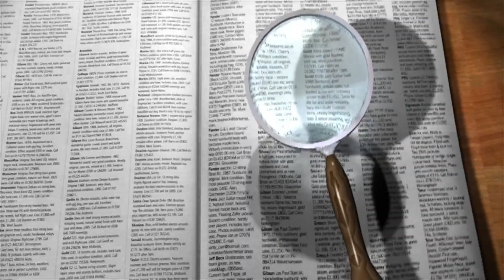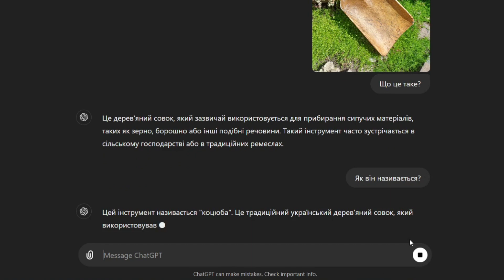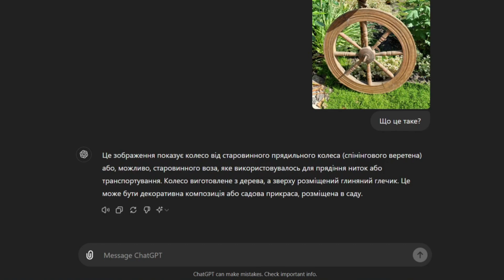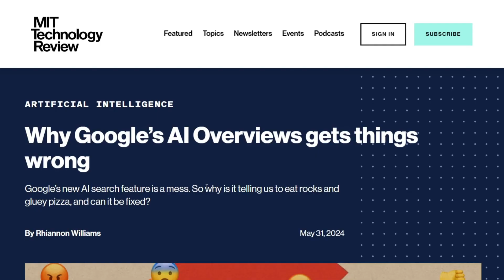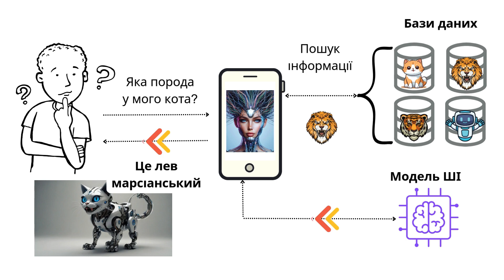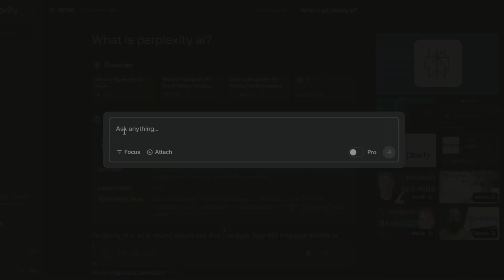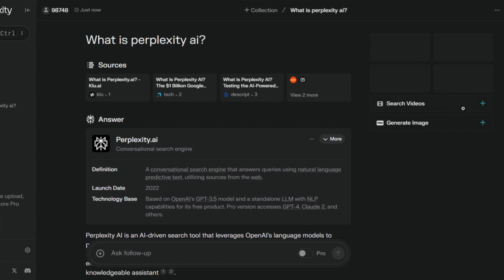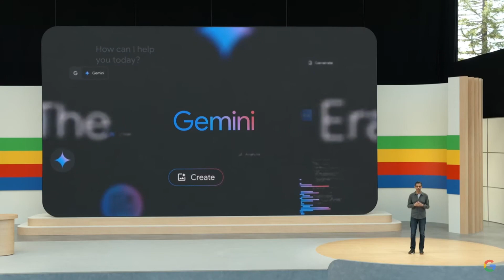ШІ змінює пошукові системи назавжди: Perplexity VS Google.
Процес пошуку інформації завдяки розвитку штучного інтелекту зміниться кардинально. Чи потрібно буде гуглити у майбутньому, чи достатньо буде просто поставити питання віртуальному асистенту і ми миттєво отримаємо усю необхідну інформацію? Давайте поміркуємо разом.

Завдяки штучному інтелекту пошук інформації стає значно простішим і ефективнішим. У цьому відео ми розглянемо усі переваги розумного пошуку перед традиційними пошуковими системами. Не забудемо також і про недоліки пошуку за допомогою штучного інтелекту. Це важливо розуміти, щоб не завищувати наші очікування, адже ця технологія ще відносно нова, хоча розвивається семимильними кроками.

Отже, у цьому відео ми приділимо увагу наступним питанням:
• Чи замінить розумний пошук традиційні пошукові системи?
• Які наразі можливості розумного пошуку та обмеження, у порівнянні з традиційними пошуковими системами, зокрема Google?
• Чи планує Google запустити власний розумний пошук?
• Який розумний пошук ми можемо використовувати вже сьогодні?

Щоб відео не здавалось занадто теоретичним, я додав декілька реальних прикладів мого використання ChatGPT для пошуку інформації у Інтернеті. Також, я спробував знайти інформацію про певні предмети, маючи лише їхнє фото. Дивіться, що з цього вийшло.

Також, покажу вам систему пошуку на основі штучного інтелекту, якою я користуюсь і можу з усією впевненістю порадити вам – Perplexity.AI.

Зміст:
00:00 Вступ
00:50 ChatGPT vs Google
02:50 Розумний пошук Google
03:55 Як працює RAG
05:57 ChatGPT як віртуальний асистент
06:58 Perplexity.ai

👉 Стаття MIT Technology Review про нещодавній експеримент Гугл з розумним пошуком